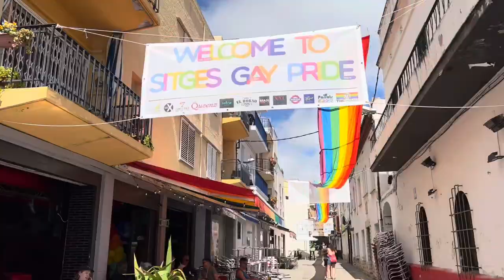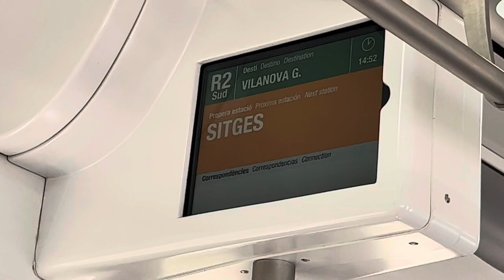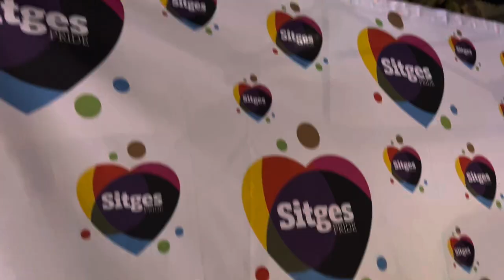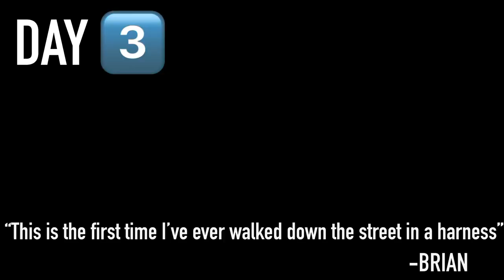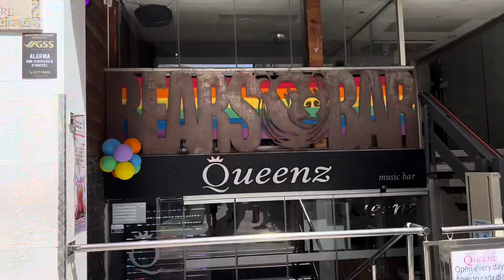We show you EVERYTHING in SITGES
Jon and Brian get ALL ACCESS media passes to Sitges Pride 2022!! In this video, follow them through the 5 days of SITGES PRIDE as they go behind the scenes. Huge thank you to Keith with Gay Pride Sitges, Parrots Pub, our make-up artists, everyone we marched with, and the amazing people that gave us permission to interview them.

Pride is such a fun event because all of these people from all over the world share an identity with the LGBTQ+ community - something that gives you a family of people no matter where you go. Sitges was simply perfect and we’ll be back! HAPPY PRIDE!

Accomdation: Calipolis Hotel
- This hotel was the perfect location for all the fun in Sitges. We highly recommend

SITGES PRIDE: @gaysitges
Gaysitgesguide.com
Gaysitgespride.com
DANCER: @javierpradosg
Check out Javier and his dance group on Instagram. They were so much fun to hang out with backstage… and do a split with!
Y’all better book for Sitges Pride 2023 real soon because it books out fast!